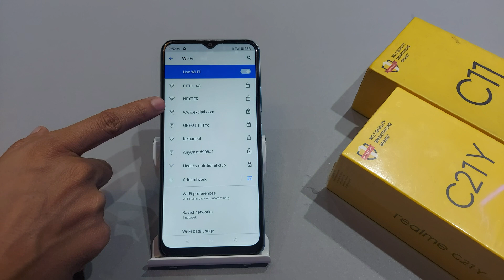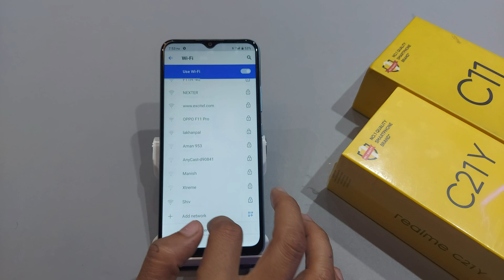How to fix wifi problem in realme c21y,c11 2021,c25y | realme c21y me wifi kaise connect kare